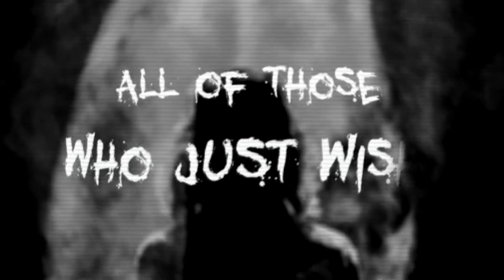Parahuman - Shades of Hate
Recorded in HzStudio

Music and words by Parahuman